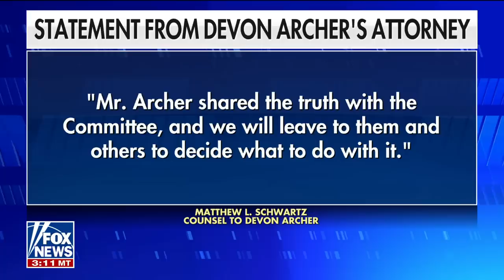Selling influence is the Biden family business: Jesse Watters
‘The Five’ co-hosts analyze Devon Archer admitting that President Biden was allegedly involved in business calls with Hunter Biden on ‘The Five.’